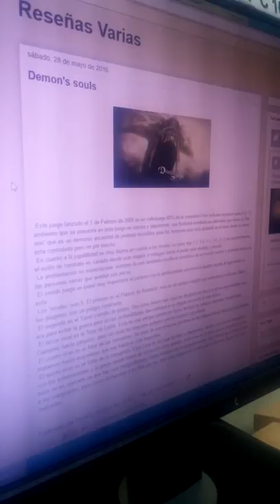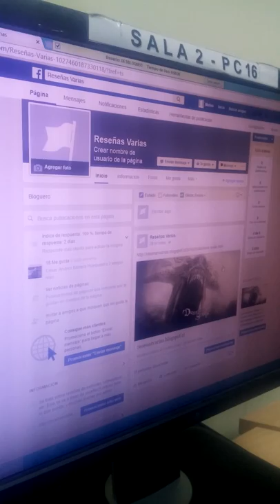Matias Tapia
Matias Tapia nos da a conocer su blog y FansPage.

Alumno: Matias Tapia
Curso: Cómo crear un Emprendimiento a través de Internet
Profesor: Cesar Barra Aranda
Alta UACH 2016